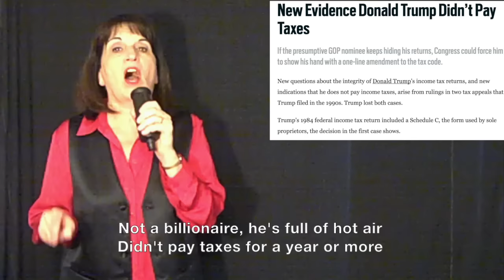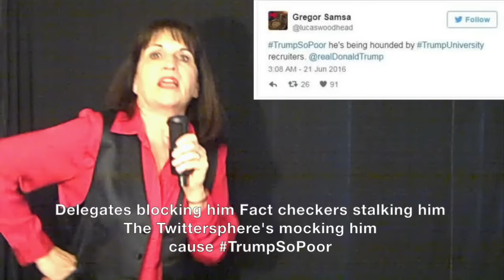TrumpSoPoor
Trump's faux business & campaign have turned a suburban Jewish mother into a faux rock star